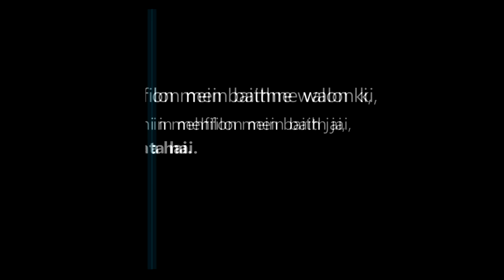Aakhirat Ki Taiyari By Yaqoob Jamaei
Moulana Mohammed Yaqoob Jamaei ko Masjid E Zaid, Kurnool waloon ne bayaan karne ki dawaat di, Shaik ne Masjid E Zaid, Kurnool mein unwan " Aakhirat Ki Taiyari " par bayaan diya. Allah Ta'ala hum ko es bayaan se faida hasil karne wala banaye, Ameen. Allah Shaik ko es ka bharpur ajr ata kare, Ameen. Quran_Aur_Hadees_Kurnool # Mohammed_Yaqoob_Jamaei Islam Islamic_Bayan Islamic_Video Deen_Islam Ahle_Hadees # # # #

00:00  -  Introduction
04:03  -  Rishtedaron Ko Darana
06:12  -  Namaz Ko Aam Krna
07:45  -  Taoheed Ko Aam Krna
09:44  -  Nabi Ki Du"Aayen
17:50  -  Jannat Me Ummaton Jka Hissa
18:45  -  Momin Ki Dua Kaisew Ho
19:49  -  Aasan Hisaab Kya Hai
27:47  -  Sachchi Taoba
32:19  -  Qayamat Ka Haal
34:54  -  Meezan Ko Bharne Wale Aamal
41:12  -  Jahannam M Le Jane Wali Cheezen
45:37  -  Allah Ki Muhabbat